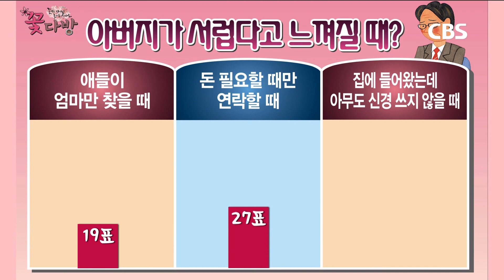크리스천 토크쇼 꽃다방 35회 "아버지로 산다는 것" 2부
출연: 이성미, 김현욱, 이혁재, 이경애, 고은아, 김지선, 박태남 목사, 이용식, 표인봉, 푸드킹콩 시온셰프, 이미애 (샤론코칭&멘토링 대표)

아버지가 서러울 때는?
아버지로서 자식에게 미안했을 때...

인생내공과 말발로 무장한 패널들. 신앙인들의 다양한 고민을 홀가분하게 털어내보자.

CBSTV 꽃다방. 2016년 방송분.